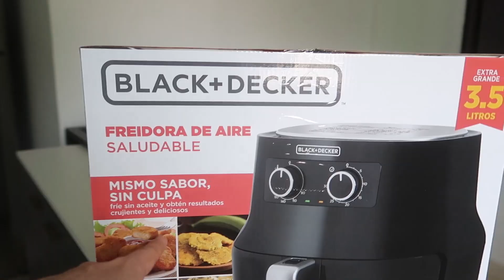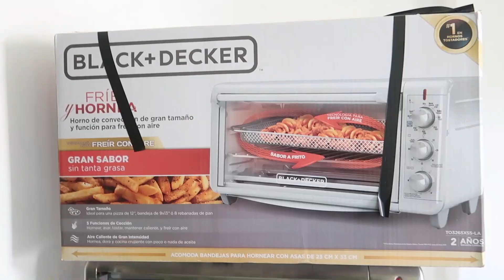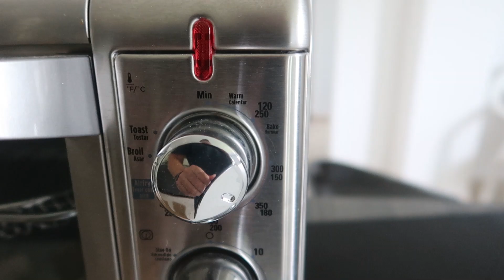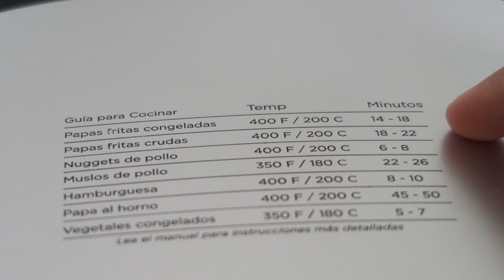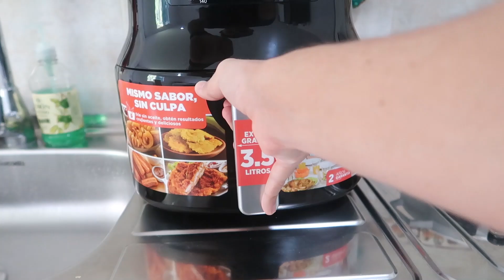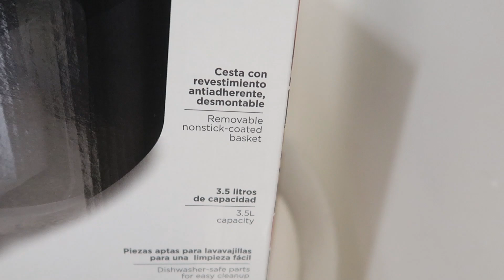Me compro una AIR FRYER (Freidora de Aire) 🍳 ¿Vale la pena o es una estafa?